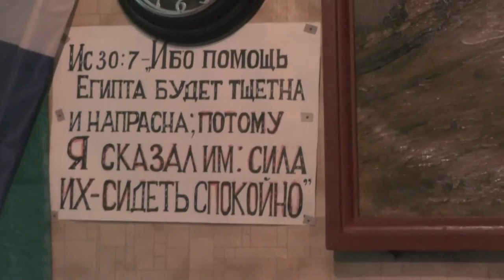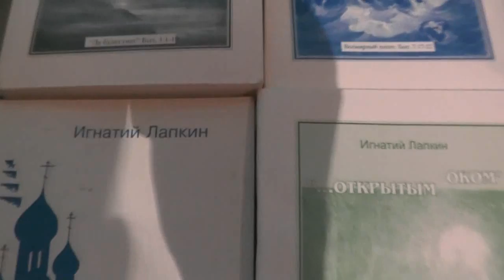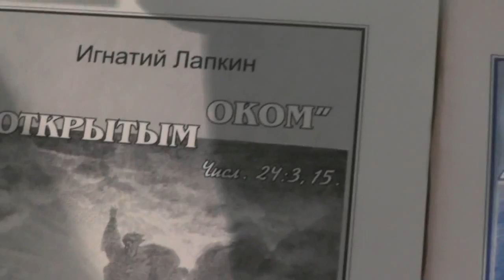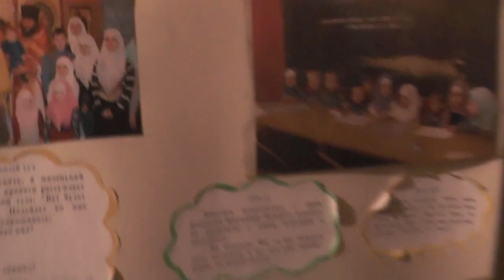После трапезы, перед занятиями песнопения. 01. 03. 2020